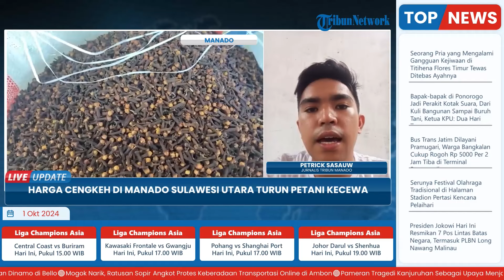Petani Kecewa, Harga Cengkih di Manado Sulawesi Utara Turun Jadi Rp 96.500 Rupiah per Kilogram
Laporan wartawan Tribun Manado - Petrick Sasauw
TRIBUN-VIDEO.COM- Kekecewaan Kembali di Rasakan Oleh Para Petani Cengkih di Manado, Sulawesi Utara.

Kini, harga cengkih kembali alami penurunan yang sebelumnya dijual 97 ribu perkilogram, sekarang  dijual Rp 96.500 rupiah Perkilogram.

Meski tipis penurunan tersebut sangat di kecewakan para petani. (*)

Program: Live Update
Host: Adila Ulfa Muna Risna
Editor Video: Latif Ghufron Aula
Uploader: Unzila AlifitriNabila